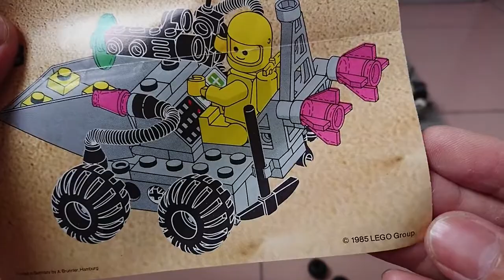Lego Classic Space 6847 Space Dozer (1985)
Year 1985
44 parts 1 mini-figure